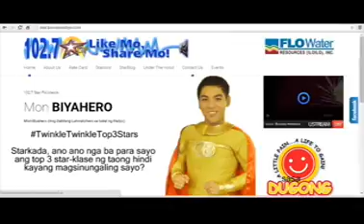Mon Biyahero TwinkleTwinkleTop3Stars 070715 x264